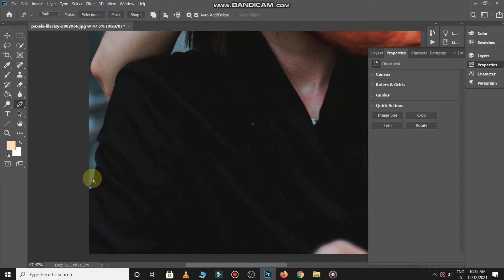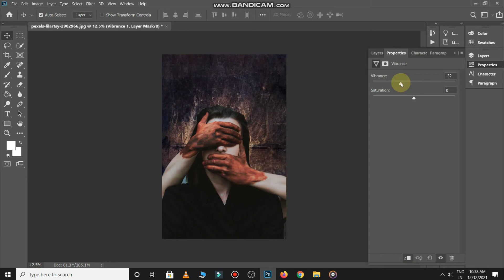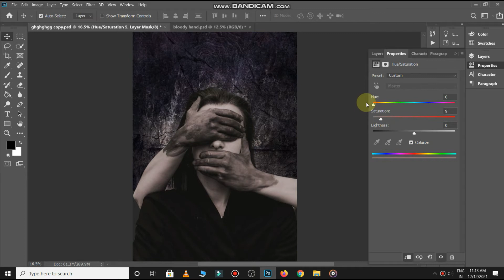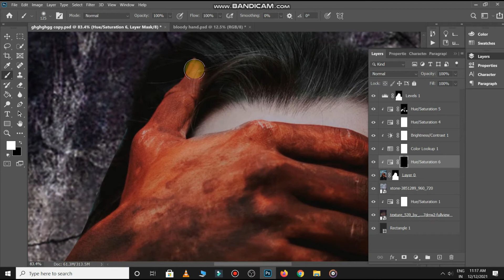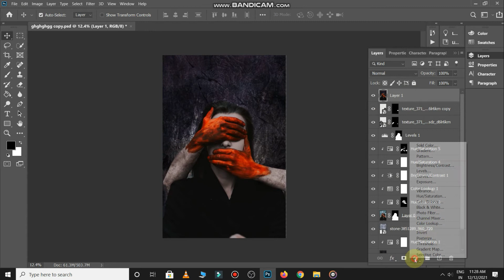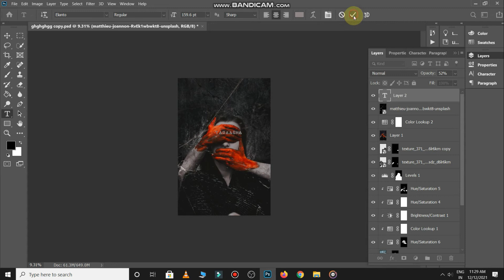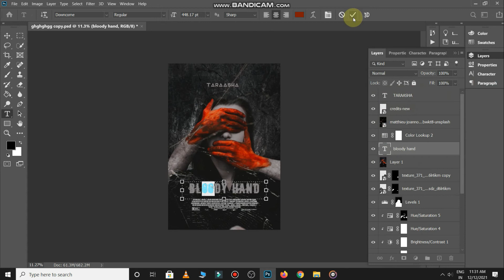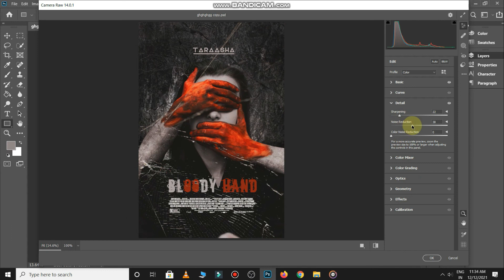Movie Poster Design In Photoshop 2021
Hello guys, In this quick tutorial I've shown you Movie Poster Design In Photoshop 2021. Thse videos are very helpful for beginners as well as for those designers who want to brush up their graphic design skills.
sports poster design in photosop 2021,
sports poster design in photosop,
how to make poster in photoshop in hind,
how to create movie poster in photoshop,
how to make poster in photoshop for beginners,